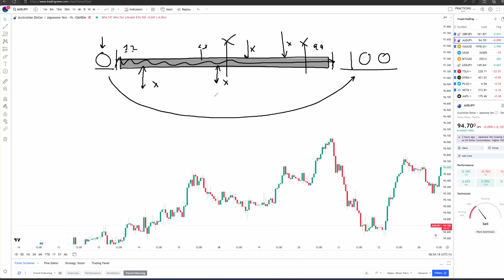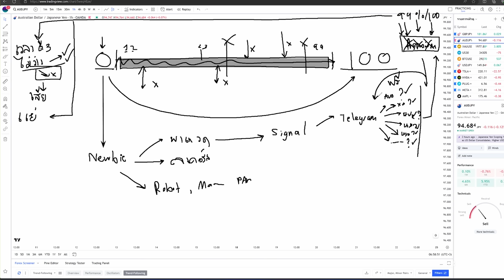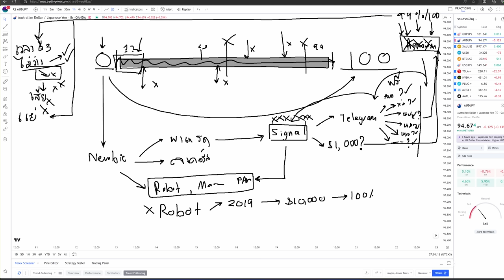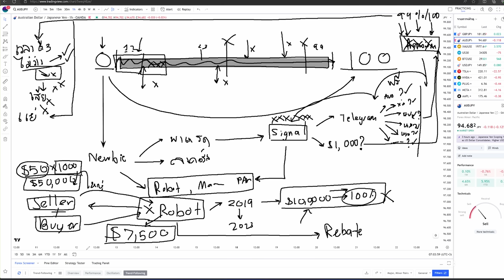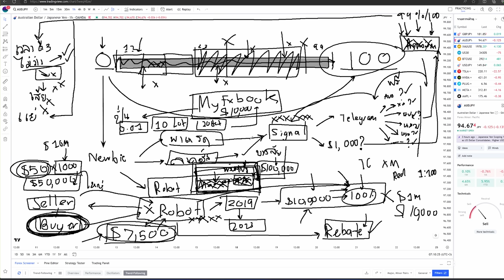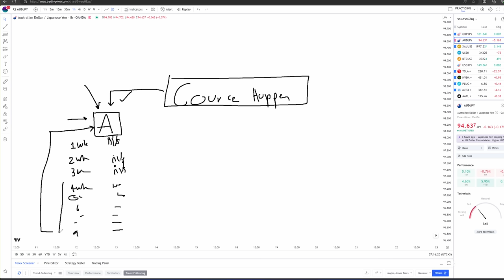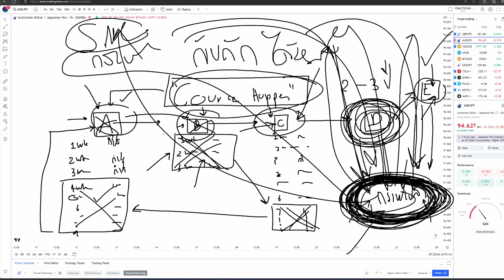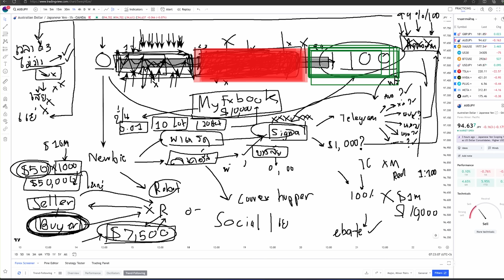กับดักมือใหม่ กลับใจมือเก่า ของวงการ Forex